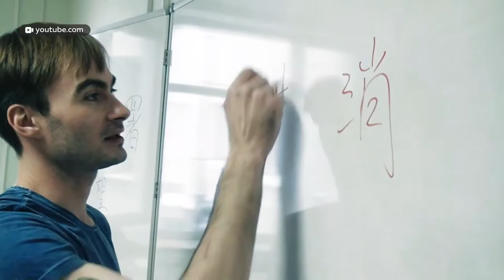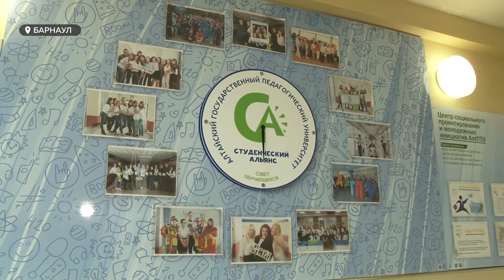Иностранные студенты на Алтае: чего опасаются вузы и все ли смогут продолжить обучение в России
Разрешили вернуться. Для иностранных студентов, которые из-за пандемии  не имели возможности продолжить учебу в России,  открывают границы. Вернуться, исходя из письма главы федерального Роспотребнадзора, они cмогут уже в октябре. Как обучение проходит сейчас и о чем переживают руководители Алтайских  высших учебных заведений, где учатся сотни иностранцев?